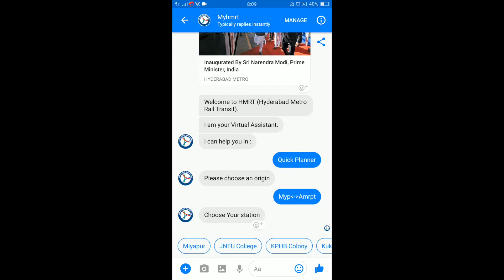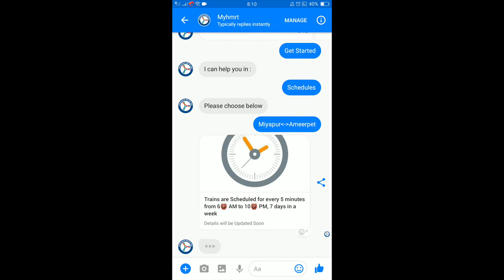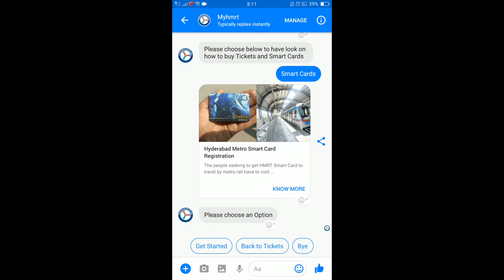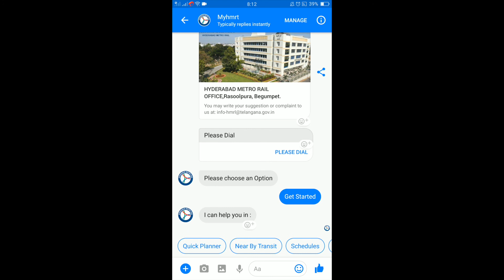Hyderabad Metro Rail Transit BOT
Hyderabad Metro Rail Transit